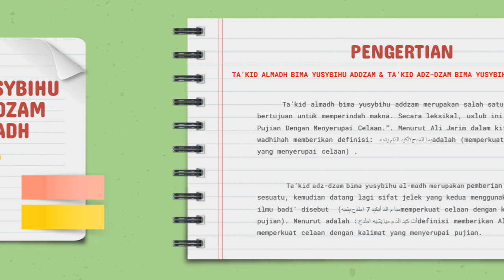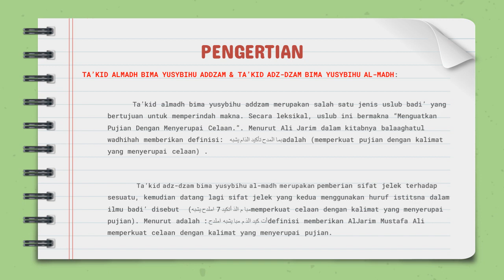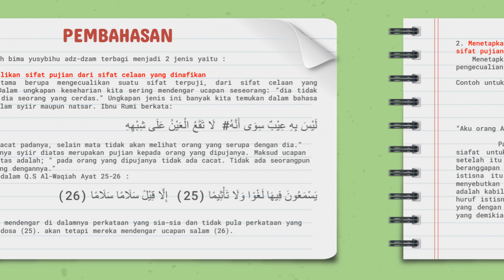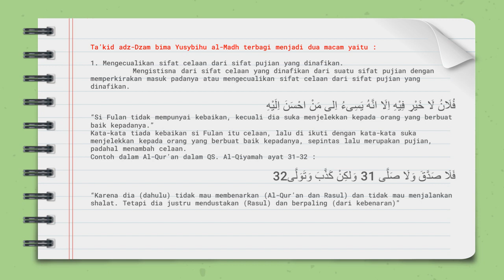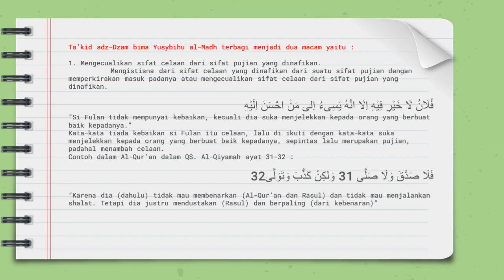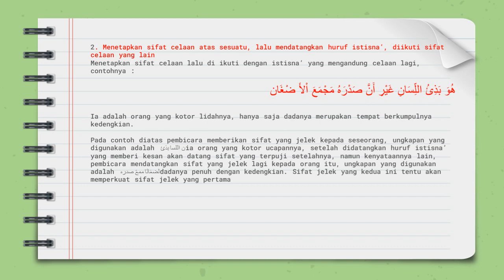Ta'kid al Madha ( tugas akhir ilmu Badi oleh Irwan Setiawan Mahasiswa PBA IAIN Bone)